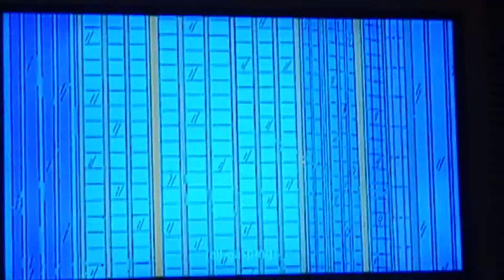Target Scene 🎯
From New Kids On The Bleech Season 12 Episode of The Simpsons